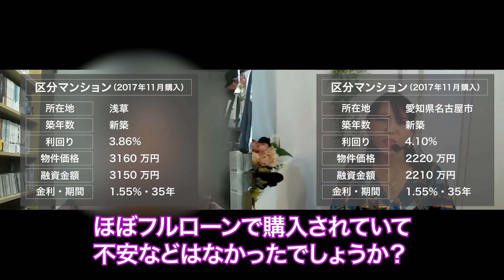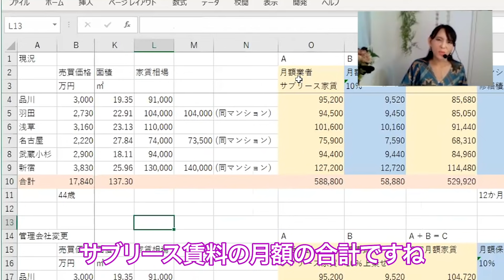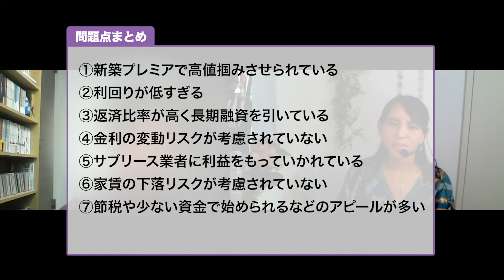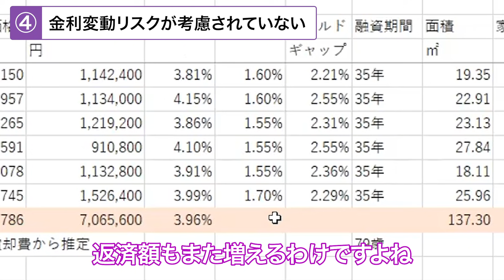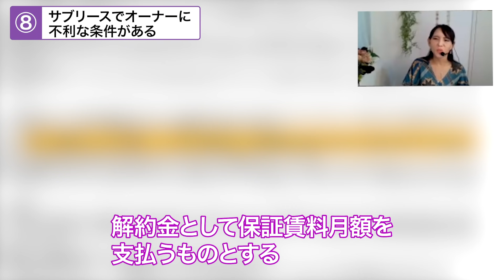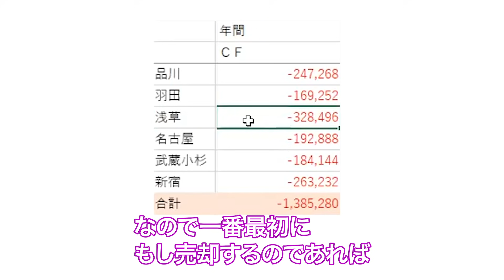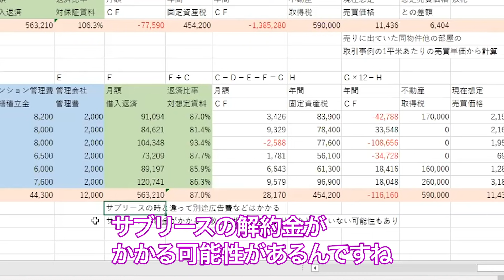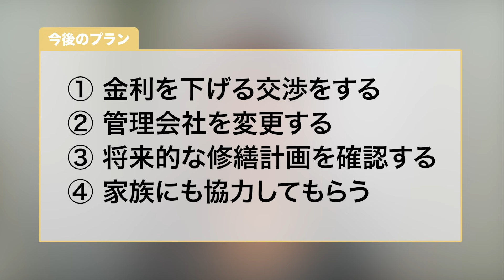【毎月7万円赤字】新築ワンルームマンションを半年で6戸購入した方へ愛あるアドバイス【五十嵐未帆の「愛のお説教部屋」.vol7】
▼五十嵐さんが区分投資のプロ・芦沢さんと対談した動画はこちら▼
【芦沢晃×五十嵐未帆】投資手法が異なる2人の特別対談

■前回の「愛のお説教部屋」はこちら
よく知らない土地の「ダメ物件」を掴まされましたね

▼五十嵐未帆さんに相談したい方はこちら▼

00:00 短期間に6戸も買わせた不動産会社
00:17 オープニング
01:43 相談者のお悩みは？
06:50 6戸の物件情報の整理
12:28 楽待シミュレーションの結果は？
11:20 ①新築プレミアで高値掴みさせられている
12:24 ②利回りが低すぎる
13:13 ③融資比率が高く長期融資を引いている
14:37 ④金利変動リスクが考慮されていない
15:05 ⑤サブリース業者に利益を持っていかれている
16:21 ⑥家賃の下落リスクが考慮されていない
17:07 ⑦節税や少ない資金で始められる事ばかりアピールされている
17:58 ⑧サブリースでオーナーに不利な条件がある
22:37 今後のプランは？五十嵐さんが愛のアドバイス
33:46 相談を終えて

【楽待からのお知らせ】
■楽待とは